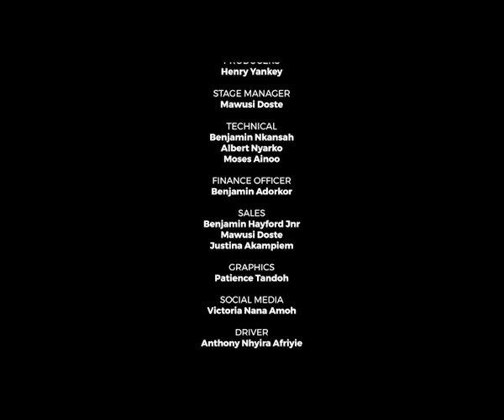CONNECT FM COMMUNITY STREET RAP BATTLE SEASON 5 - EPISODE 6